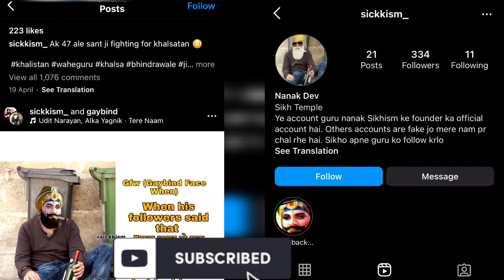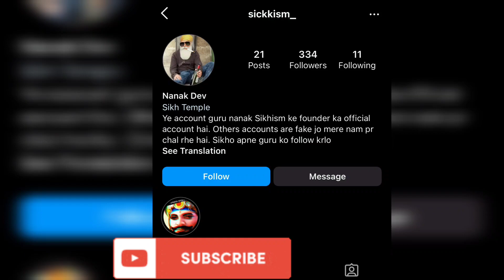ਇਸ ਵੀਡਿਉ ਨੂੰ ingnor ਨਾ ਕਰਿਓ ਦੇਖਿਓ ਜਰੂਰ🙏 | ਇਸ ਬਣਦੇ ਨੇ ਆਪਣੇ ਗੁਰੂਆਂ ਦੀਆ ਫੋਟੋ ਨੂੰ ਗ਼ਲਤ Edit ਕੀਤੀਆਂ 🤬